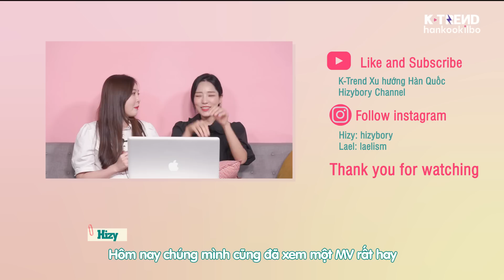NGƯỜI HÀN REACT "EM ĐÃ THƯƠNG NGƯỜI TA HƠN ANH" - NOO PHƯỚC THỊNH X VƯƠNG ANH TÚ | TÁN NHẢM HÀN VIỆT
🌷 Hizy's IG: @hizybory
🌷 Lael's IG: @laelism
▸Link MV "Em đã thương người ta hơn anh" - Noo Phước Thịnh x Vương Anh Tú
🎥Filmed&Edited by Ours truly, K-Trend, Quin & Mo
📍Editing program: Adobe Premiere CC 2020